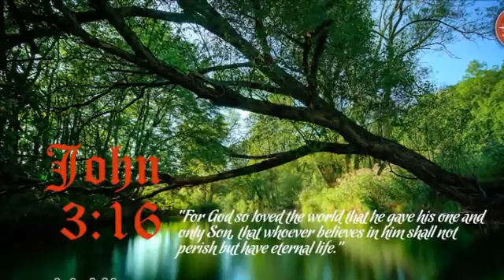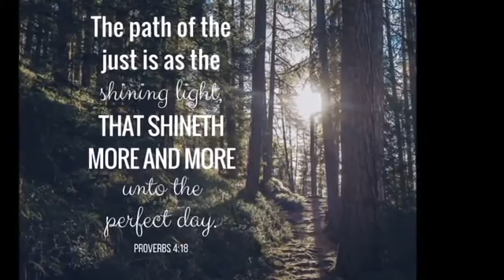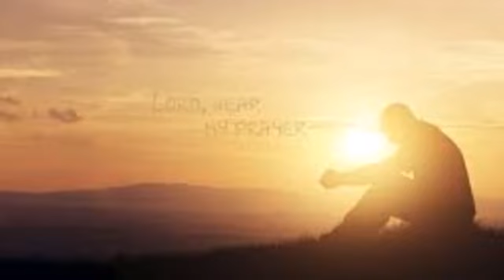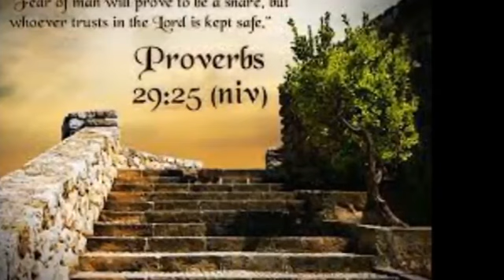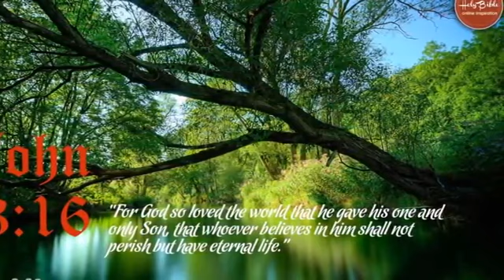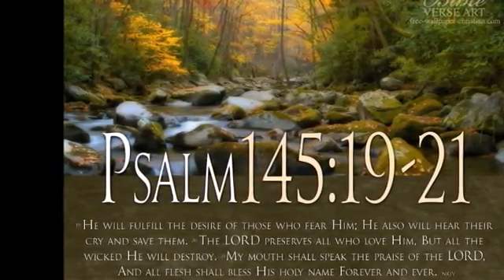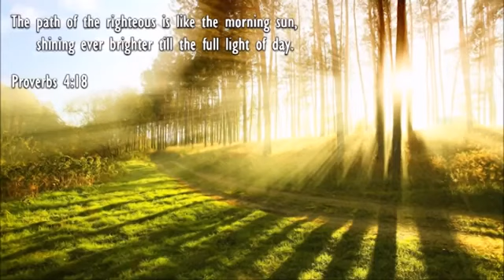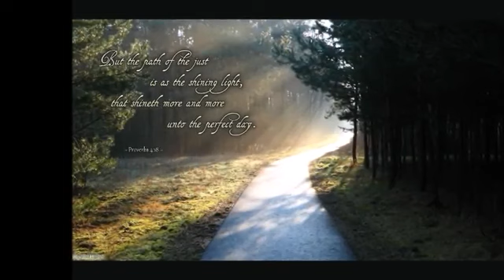MY FORGETTING SINS